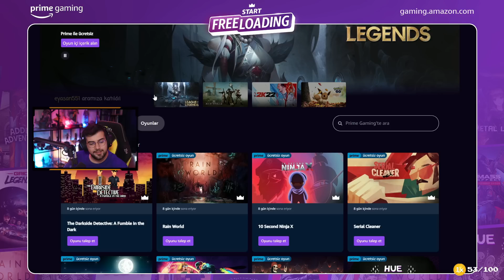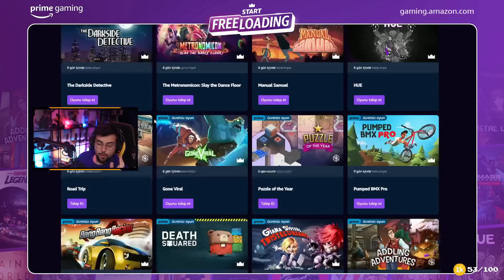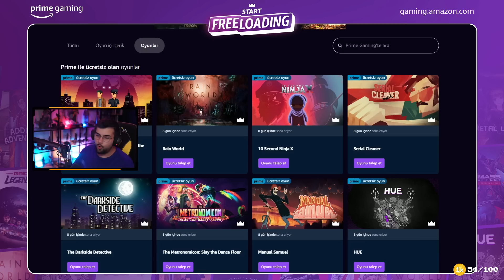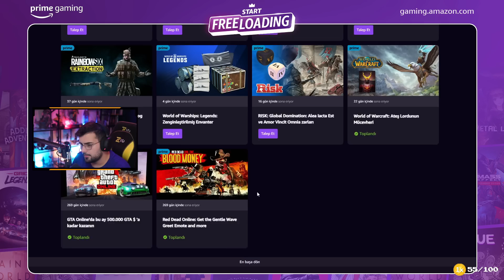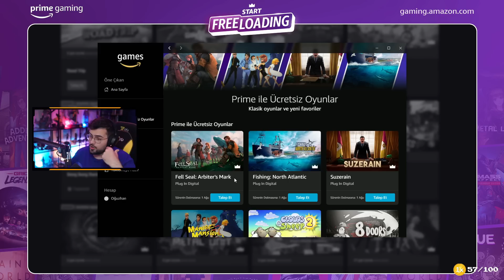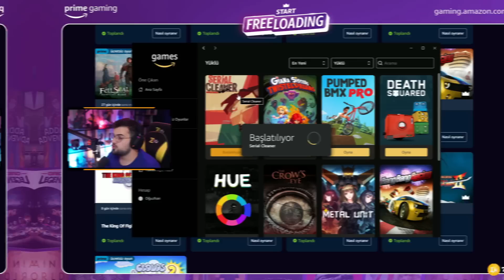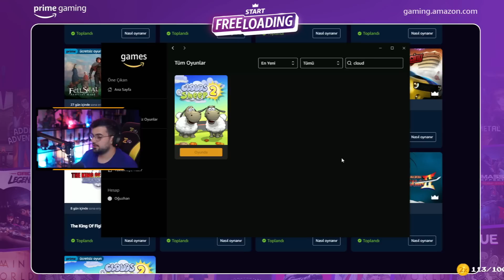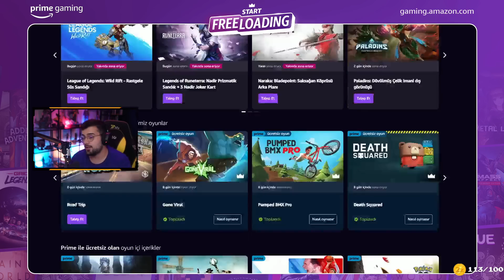Bu Oyunlar Çok Eğlenceli 🤪🥳 | Prime Gaming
Bu linki kullanarak prime gaming'de ki oyunlara ulaşabilirsiniz ❤

Kıymetli canlarım, kıymetli tantunilerim.
Videomu beğendiyseniz beğen butonunu kullanabilir, beğenmediyseniz yine de beğen butonunu kullanabilirsiniz. Hepinize iyi seyirler diliyor, alayınızı yorumlarda bekliyorum 💛